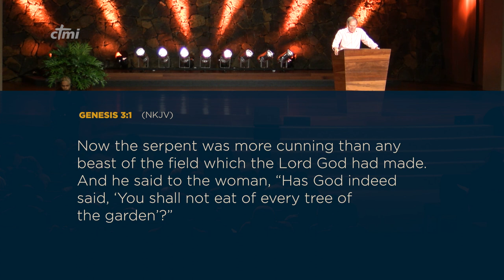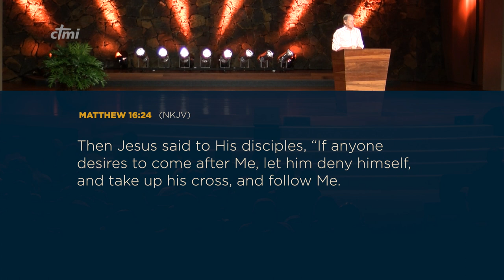Freedom To Choose - Miki Hardy